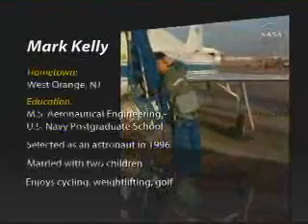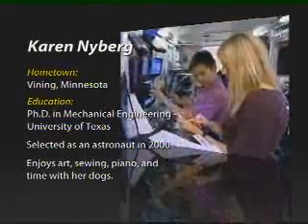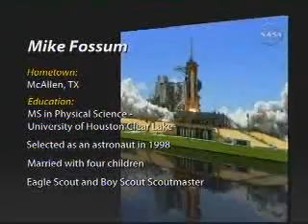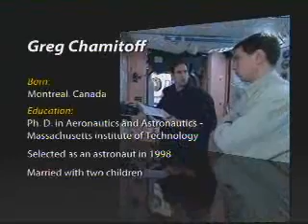STS-124 Mission PV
STS-124 Mission Information -NASA